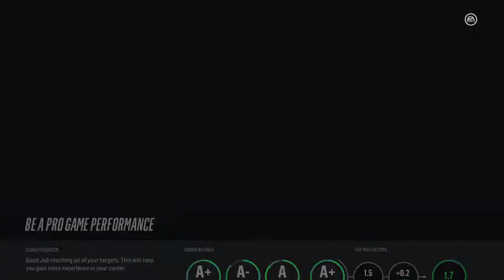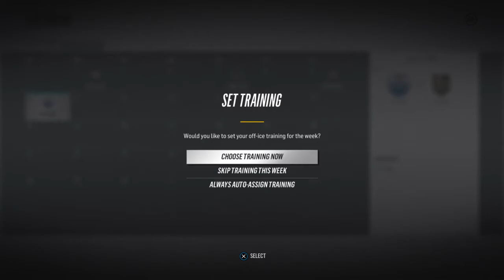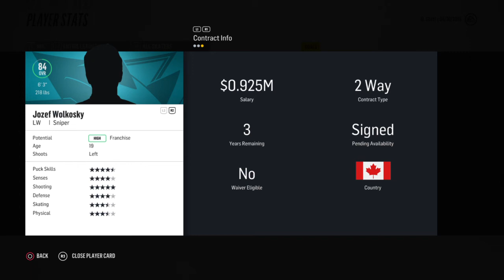NHL 18 Be A Pro ( Right Wing ) | EP 16 | SOOO CLOSE TO THE PRESIDENTS TROPHY!!!!!!